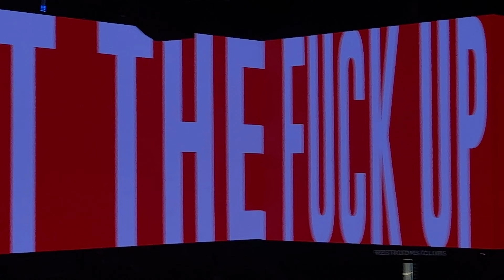Roger Waters - "Another Brick in The Wall - Parts II & III" - Live 09-24-2022 - San Francisco, CA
Roger Waters - "Another Brick in The Wall - Parts II & III" - Live 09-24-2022 - Chase Center - San Francisco, CA